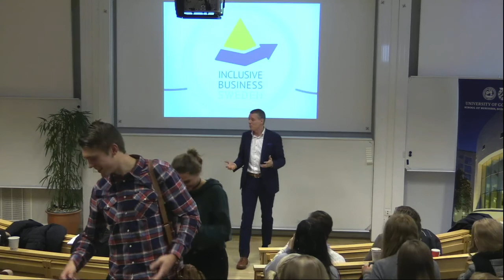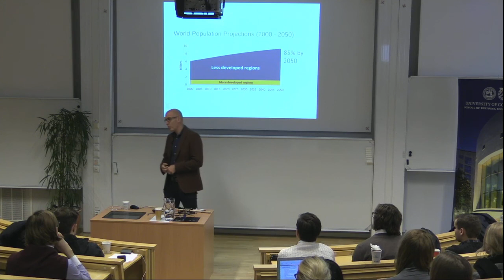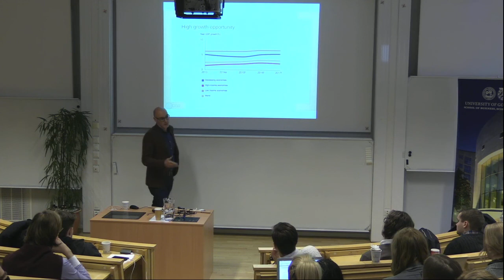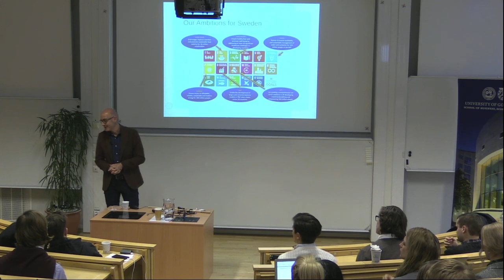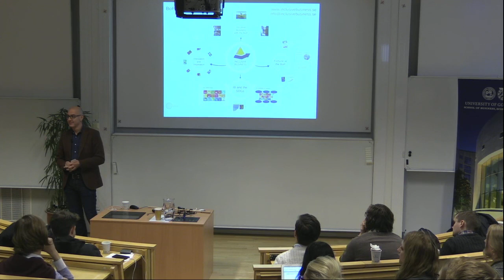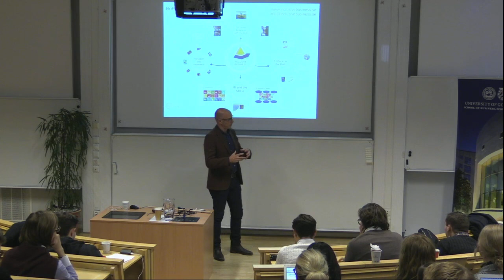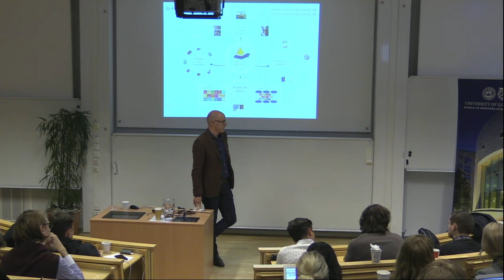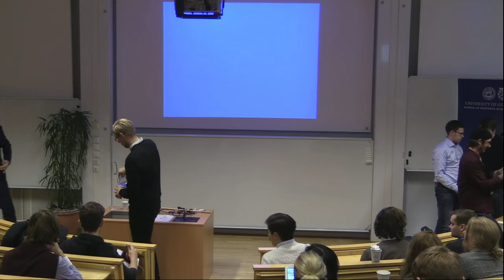Crowd impact - entrepreneurship in a new economy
From Sustainability Day: Solutions - 31 January 2017

The digital revolution provides new opportunities to make global impact. A great idea can change the world. Meet a number of innovative companies that are taking advantage of the digital opportunities and develops new business models, products, or platforms, while trying to make the world a better place. Examples include a crowd-sourcing platform for investing in solar energy in Africa, a new urban electric car, and a house full of do-gooders (that are creative tech entrepreneurs as well).

Participants:  Sam Manaberi, Trine, Mike Debelak, Inclusive Business Sweden, Erik Engellau-Nilsson, Norrsken Foundation, Bert-Ola Bergstrand and representatives from Uniti

*** We apologize for the poor sound quality ***